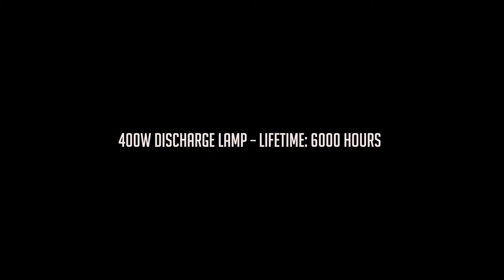CLF Poseidon Beam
The CLF Poseidon Beam is member of the Poseidon IP65 rated family. It is the fastest and most powerful outdoor beam in its class. Protected against moisture and dirt, Poseidon Beam is a must-have fixture with a good value for money for any outdoor application requiring superior beam effects.